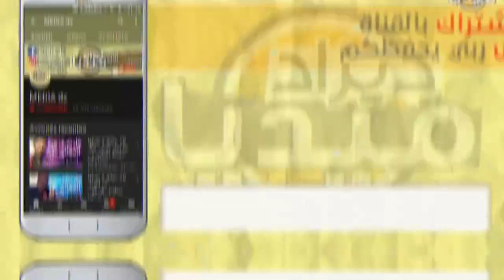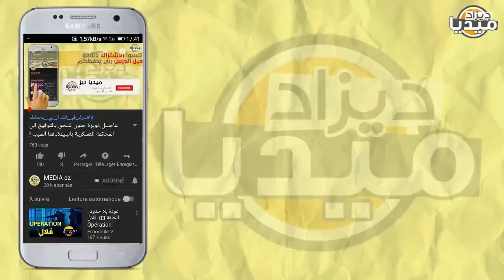عـاجل..الجيش الأمريكي يعلن الحـ *رب على الجزائر بسبب خوفهم من مناورات روسيا الحقيقة الكاملة!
❤❤استغفر الله - اللهم صلي وسلم على سيدنا محمد ❤❤